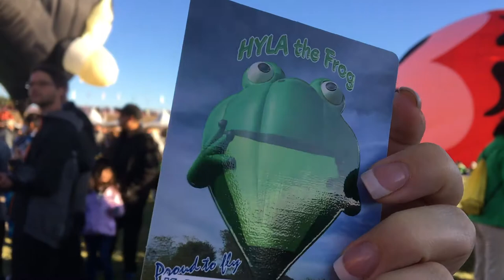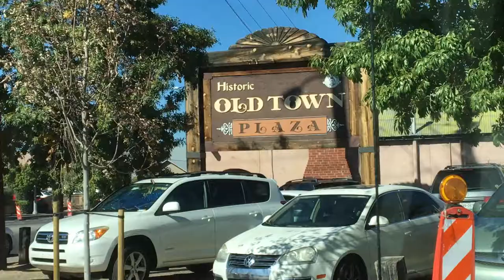Albuquerque Balloon Festival: FULL TIME RV LIVING WITH 6 kids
Our full time traveling family has finally made it to New Mexico just in time for the Balloon Festival! See how we're adjusting to RV living and changing our lifestyle.

New videos of our traveling family every single day!!

The night before we go full time: HERE
RV Tour: How to Live Full Time in an RV with 6 kids! HERE
First Stop:  HERE
How to Prep Living in an RV Full Time:  HERE

CAMERA GEAR

IPhone 6s
We edit in IMovie

We LOVE to collaborate! Email or DM us anytime!

Special Thanks

Thanks to all our online community of traveling friends, and all the family and friends living our their dreams.  We love having you come along for the crazy ride!

What's The Flory Story?

Thanks for joining in our adventures!  The Flory Story is the journey of our family as we sell our 6000 sq. ft. home and all of our belongings, and tour the US in our new fifth wheel RV.  Instead of waiting for "Some Day"  in the future to start living the life we dream of, we are choosing to embrace life and live... courageously NOW! Doug and Michelle lead the crazy crew of 6 KIDS through adventures across the US and soon hope to go global!  Check out Carter, Haleigh, Miles, Louis, Wyatt and Max on our latest travel vlog!